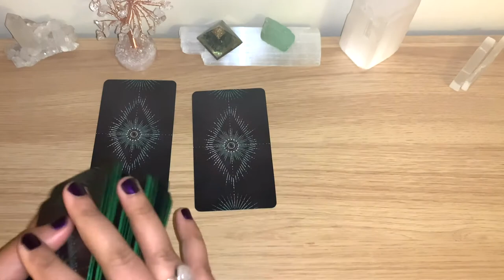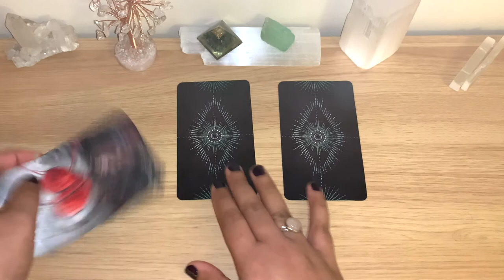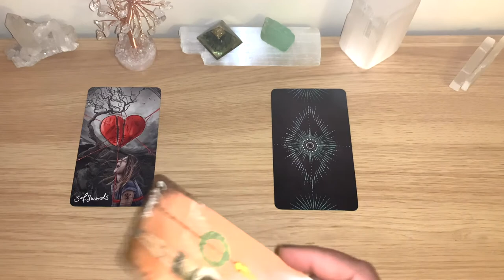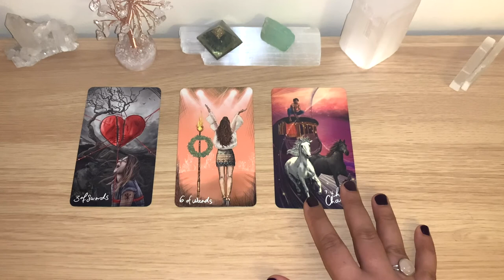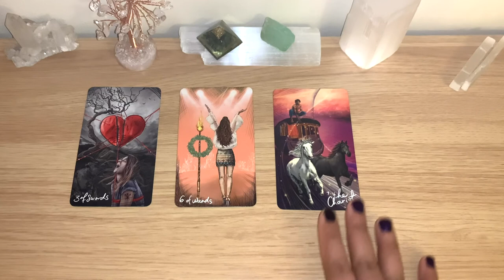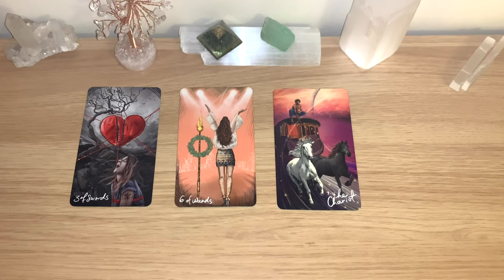🔮WEEK AHEAD READING! WHAT IS COMING FOR YOU? 🔮🕯